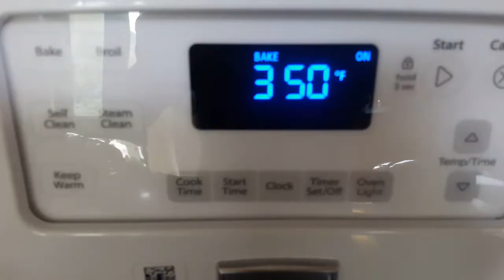Banana Cake Recipe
Moist and soft Banana Cake